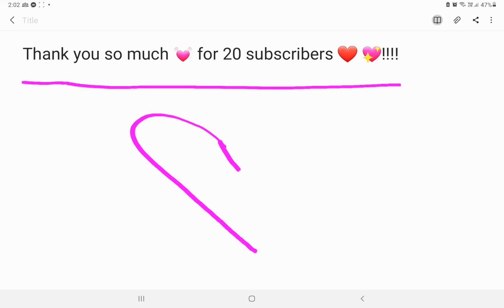cat walk beauty (tysm for 20 subs 💖)